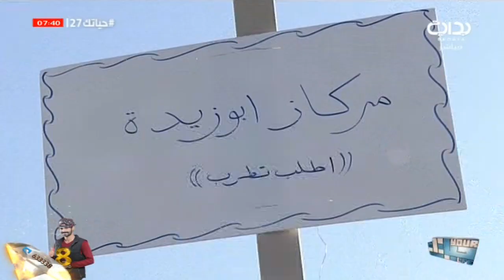حياتك27 | تقليد أبوكاتم - سلطان القحطاني وذيب آل مبارك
١٤٣٩/٦/١٤ هـ - الجمعة  - اليوم السابع والعشرون
حياتك2